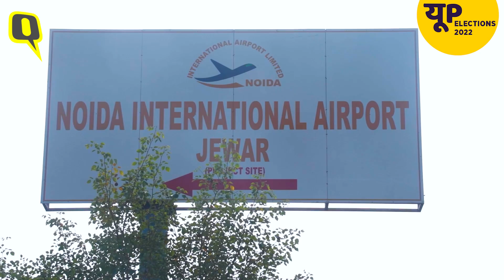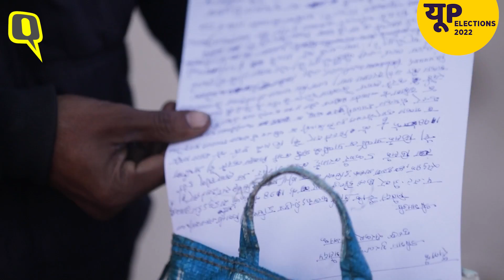Jewar Airport के लिए 2017 में शुरू हुआ भूमि अधिग्रहण, किसानों को अभी तक मुआवजे का इंतजार।Quint Hindi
जेवर एयरपोर्ट के लिए 2017 में  भूमि अधिग्रहण शुरू हुआ. दयानतपुर के किसानों को अभी भी मुआवजे का इंतजार है. दयानतपुर के किसान क्षेत्र में सर्किल रेट के चार गुना मुआवजे की मांग कर रहे हैं. ये उचित मुआवजा और पारदर्शिता का अधिकार, पुनर्वास एवं पुनर्स्थापन अधिनियम, 2013 के अनुरूप है.